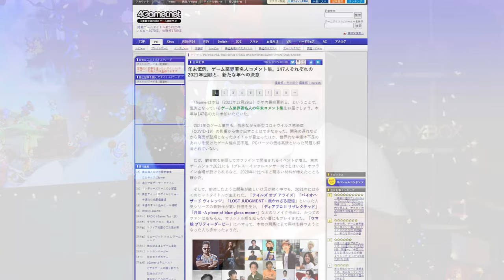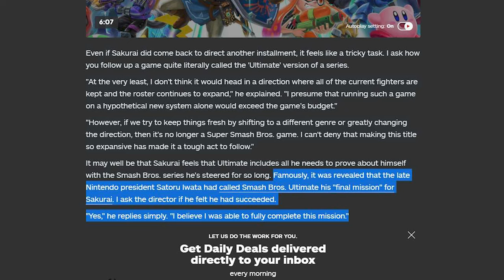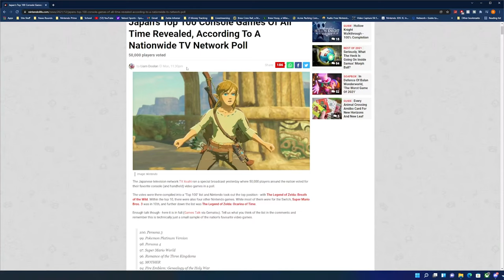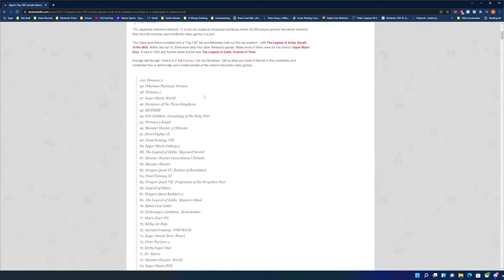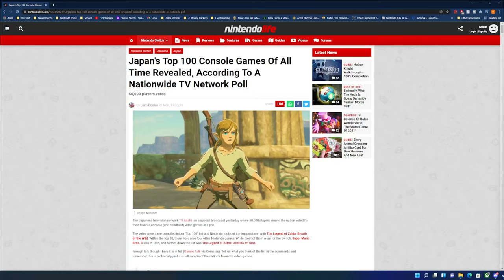Nintendo Legend Wants to Be Forgotten... & Top 100 Games of All Time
A legendary game creator for Nintendo is asking people to simply forget about him. Meanwhile, we get a massive top 100 games of all time list popping out of one of the birth countries of video games themselves.

00:00 - Intro
01:24 - Nintendo Legend Wants to Be Forgotten... for awhile
03:23 -  Sakurai Completes Iwata's Last Request
05:22 - Top 100 Games of All Time in Japan